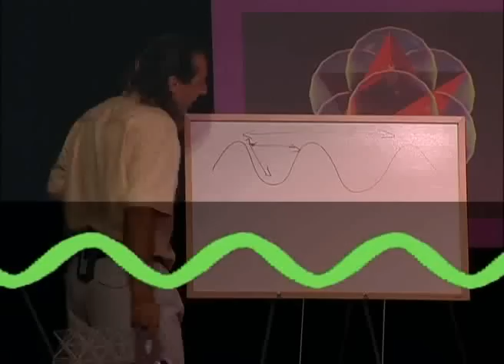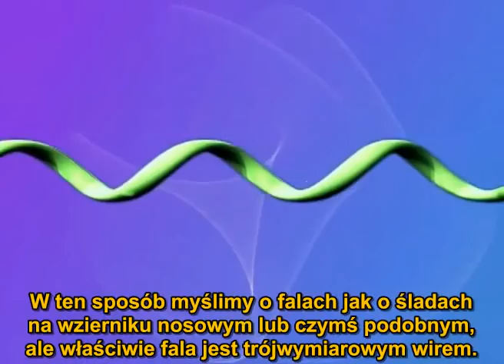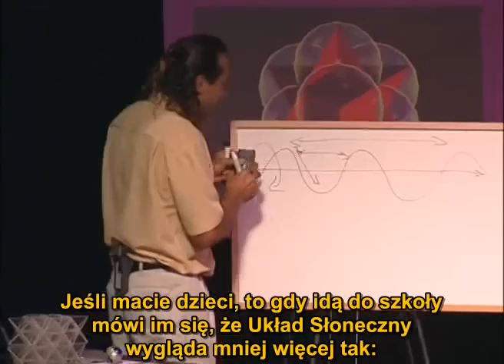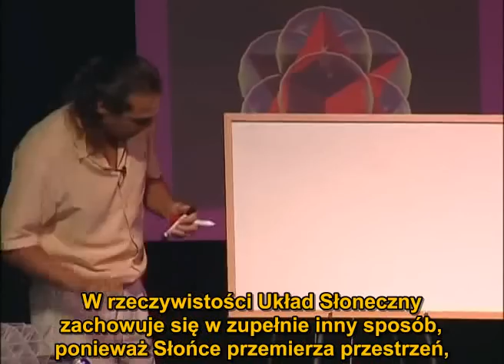Przekroczyć Horyzont Zdarzeń III 1/9 [PL]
Trzecia część wykładu Nassima Harameina nosi tytuł "Wszystko jest Czarną "Całością". W tej części Nassim odsłania przed nami swe kolejne odkrycia z zakresu geometrii i fizyki.  Okazuje się jednak, że  wiedza, którą posiada doprowadza go do wniosków, które znacznie wykraczają poza to o czym mówił w pierwszej i drugiej części wykładu... Jakie to wnioski i czy są one zasadne? Dlaczego prowadzą nas one ku starożytnym budowlom, tradycjom i tajemnicom? Zapraszamy do obejrzenia filmu... :-)
Zapraszamy też do dyskusji: